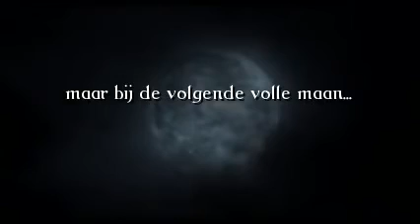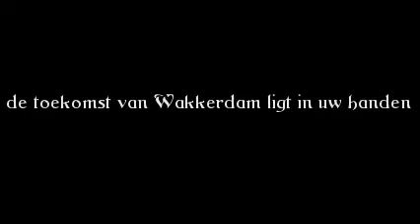Improweerwolven in Wakkerdam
Introductiefilmpje voor de eerste improweerwolvenvoorstelling in België door improgezelschappen Kabloeng! en BorRris (december 2012 te Leuven).

Improweerwolven is een format van Jacqueline Fleskens en Sytse Wilman uit Amsterdam. Meer informatie op